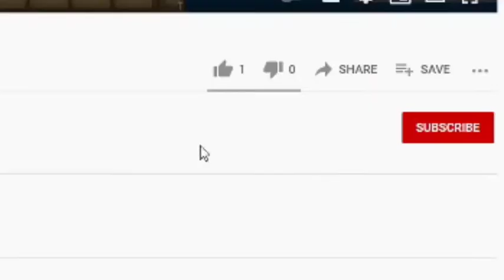Final Fantasy XII - The zodiac age part 11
Finally out of the cave and into the desert.